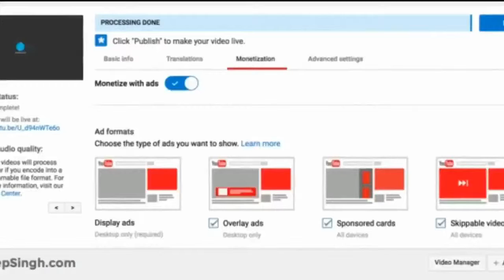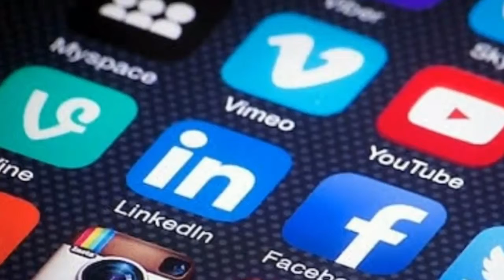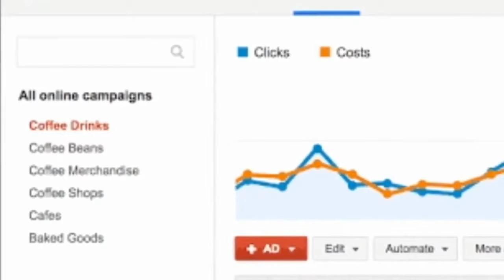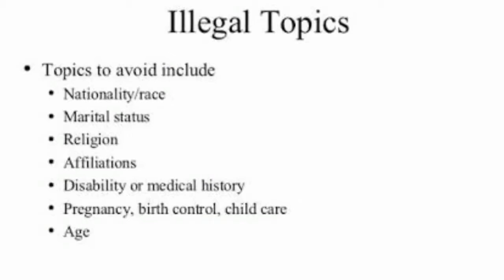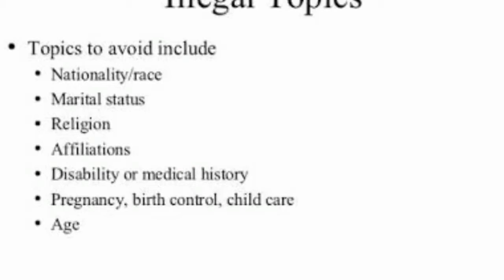How to Get 1000 Subscribers and 4000 Hours Watch Time Easy Method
Hi Everyone, Im Telling you How to Get 1000 Subscribers and 4000 Hours Watch Time Easy Method